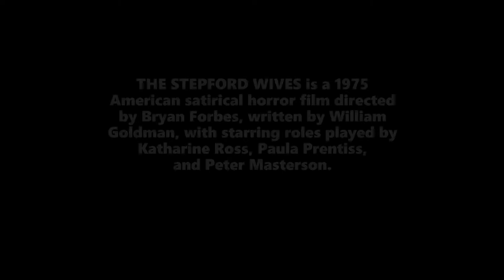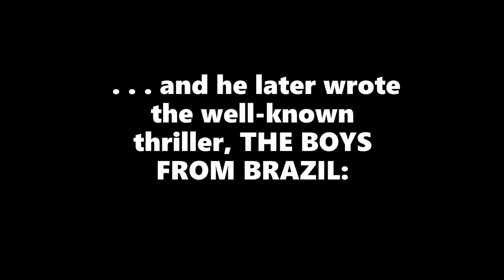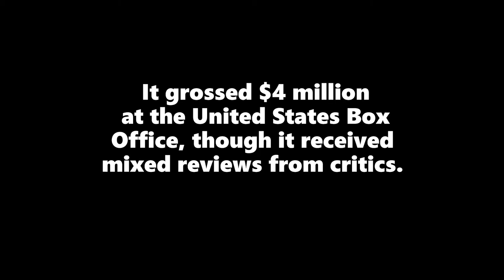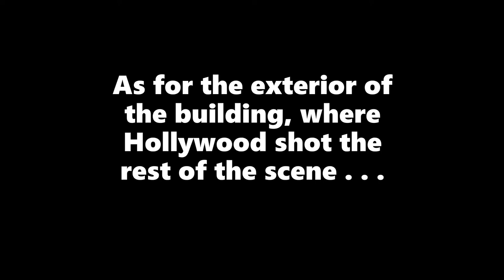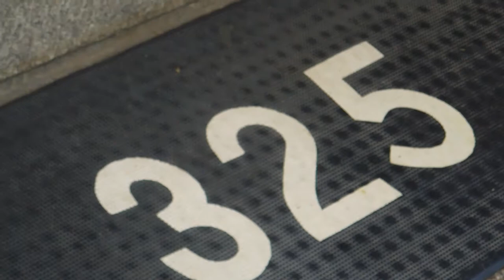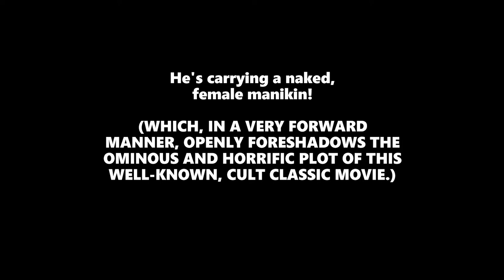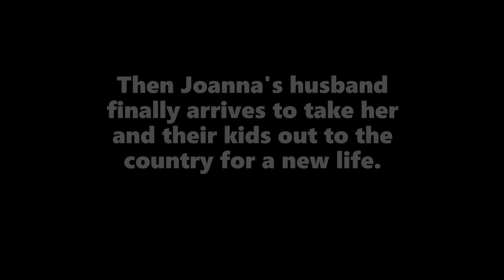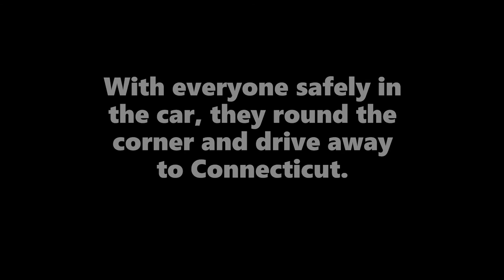THE STEPFORD WIVES | 1975 | New York City Filming Location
THE STEPFORD WIVES is a 1975 American satirical horror film directed by Bryan Forbes, written by William Goldman, and starring Katharine Ross, Paula Prentiss, and Peter Masterson. Its plot follows a woman who relocates with her husband and children from New York City to the Connecticut community of Stepford, where she comes to find the women live unwaveringly subservient lives to their husbands. The film is based on the 1972 novel of the same name by Ira Levin.

While most of the film was shot at various locations in Connecticut, the opening scene was shot on New York City's upper west side. This video is about that opening scene.

To watch my video about Led Zeppelin's PHYSICAL GRAFFITI buildings